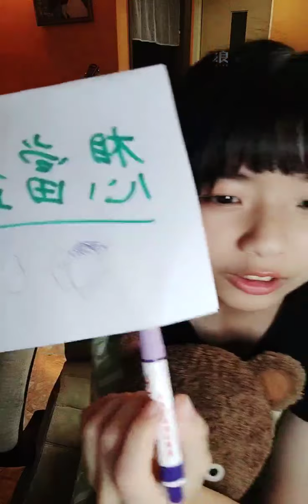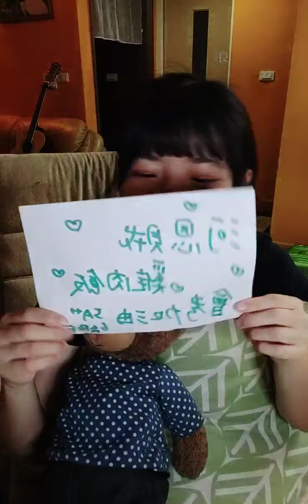【火雞湯台】200603 19:31 AKB48 TEAM TP 王逸嘉(研究生) 浪Live